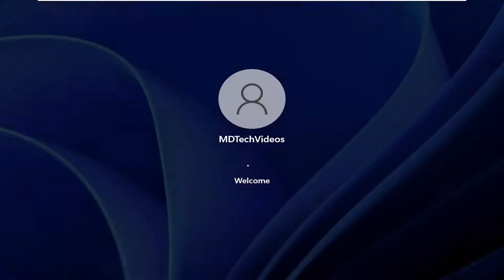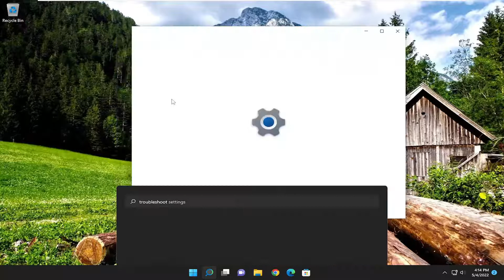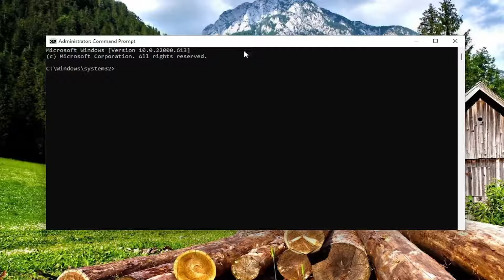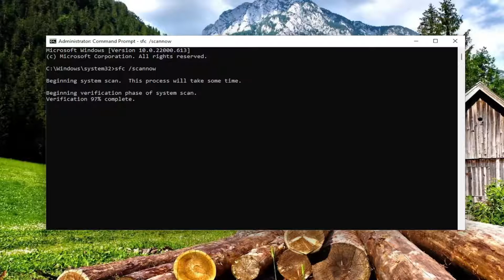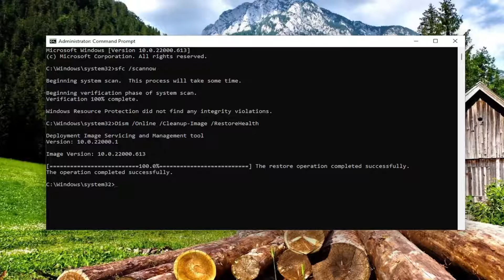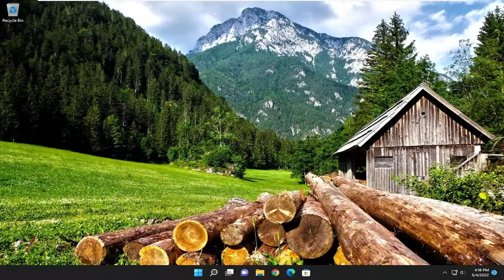How to Fix Windows 11 Update Error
Commands Used:
sfc /scannow

Windows 11 automatically downloads and installs updates for you to keep your system safe and stable. However, sometimes these updates might fail to install and you may end up with a Windows 11 Windows Update error.

The Windows Update error is a broad description that includes a plethora of problems, issues, and errors that prevent the update process from going smoothly.

Generally, in the majority of cases, users see this error while they are trying to install new Windows updates on their computers.

fix windows 11 update error bad system config info
fix windows 11 update error bad gateway
fix windows 11 update error codes

Users often report Windows update errors on Microsoft’s support forum, as well as other tech support-related websites. Those are issues that occur when users try to update Windows 10 and 11 via Settings. When such an update issue arises, Settings displays an error message that reads, “there were some problems installing updates, but we’ll try again later."

Those update errors have unique codes, such as 0x800f0816, for reference. Although they have different codes, they all stop Windows downloading and installing patches or build updates much the same. These are the various ways you fix those update errors in Windows 11.

Windows Update is a very useful service that provides a platform for updating the operating system. It helps to ensure that your device is running with the latest features and security updates. However, some users have recently encountered error code 0x8024a203 when they run the Windows Update on their computers. In this tutorial, we have covered some quick and easy solutions that could help you resolve this issue. Now, let’s find out how to resolve it.